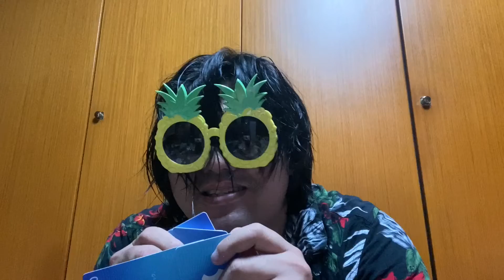【イベント】明日の企画